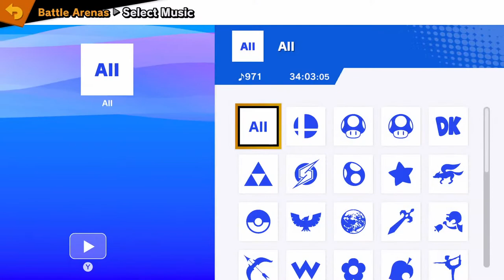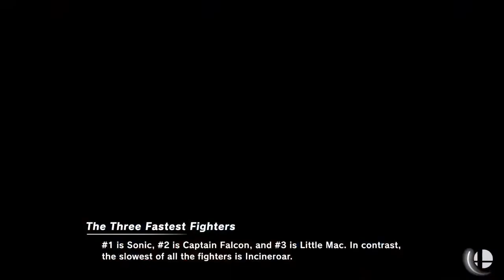Super Smash Bros Ultimate: 1 v 1 with Muffin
Muffin says things you wouldn't believe